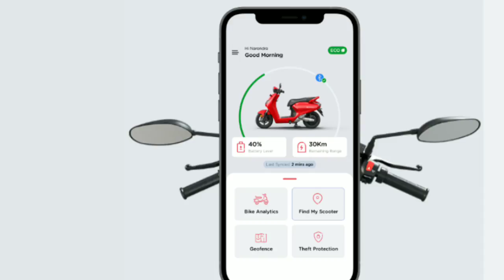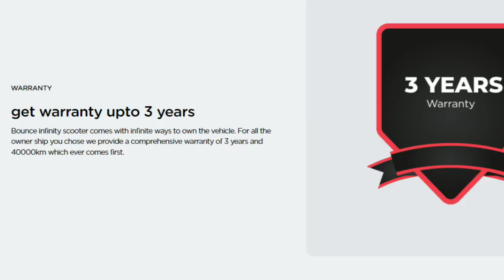Bounce infinity E1 ev scooter launched at Rs.36,099* pe.